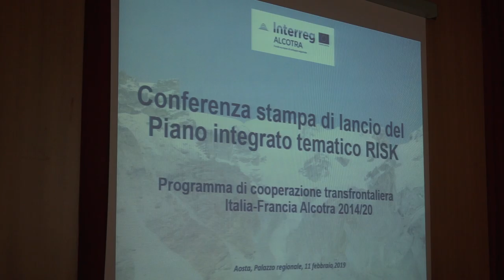Al via il progetto Risk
Presentato ad Aosta il Pi.Tem. Risk che riguarda i temi di protezione civile per la macro regione alpina che comprende territori italiani e francesi.